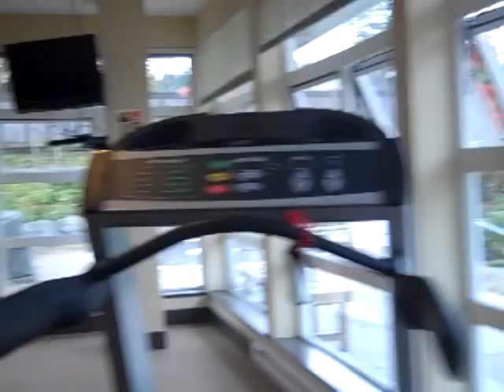Tour of Homes - 7 homes within the Klahanie, Port Moody, BC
Tour of Homes

Heather & Jessica present 7 homes within the Klahanie Community. A master planned community by Polygon, Klahanie is home to over 1, 000 families. Steps away, from each building is the 15, 000 square foot "members only" Klahanie Canoe Club impresses with an array of resort-style amenities including an outdoor pool and whirlpool spa, tennis court, gymnasium, and much more.

Tour: October 30, 2010
Time: 1pm to 5pm
Meeting Place: 660 Nootka Way (Lobby)